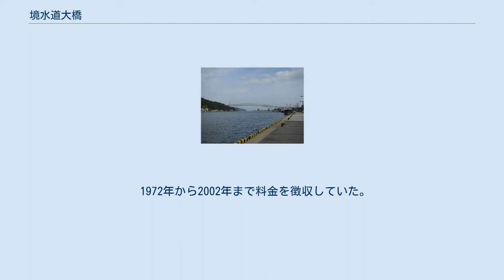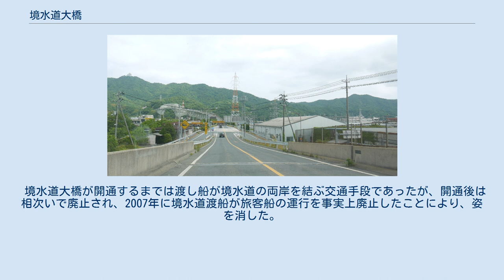境水道大橋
境水道大橋を走行中の様子(2010年5月) 境水道大橋（さかいすいどうおおはし）は、島根県松江市から鳥取県境港市にかけて境水道を跨ぐ国道431号の橋である。
2002年まで一般有料道路であった。
 延長709mの3径間の連続トラス橋である。
日本道路公団による6年間の調査検討期間と3年間の施工期間を経て1972年7月に一般有料道路として開通。
竣工当時の同形式の橋としては、中国地方で最長で、全国でも5番目の長さを誇っていた。
左岸の松江市側は標高約50mであるのに対し、右岸の境港市側は埋立地上のほぼ0mと、大きく地盤高の異なる両岸を結ぶ都合から左右非対称となっており、結果として上路式と下路式とを組み合わせる載荷弦となった。
1972年度の土木学会田中賞作品部門を受賞している。
 1972年から2002年まで料金を徴収していた。
また、軽車両も通行できるが、有料道路時代は軽車両も料金を徴収していた。
 歩道が大変狭いが、建設時の日本道路公団の担当者によると、境水道大橋の採算が厳しいことから「設計条件を極度に切り詰めたため、歩道は省略し、将来段階施工を行うこととした。」としている。
 宇河弘樹の「朝霧の巫女」9巻において、九十九艦隊の砲撃により破壊される。
 1万トンの外航船が通過できるようにするという地域の要望を受け入れたため設計は難航。
条件を満たすために三径間連続上下路式曲弦トラス橋という形式を採用した上で、取り付け道路部分で帳尻を合わせることとなった。
この結果、境港市側は取り付け道路の部分を短くせざるを得ず、本来であれば5%程度の勾配が限度の8%に近い7.25%と急勾配となった。
一方、美保関町側は取り付け道路の用地交渉が難航。
結果的に1971年の開通予定が1年遅れることとなった。
 境水道大橋が開通するまでは渡し船が境水道の両岸を結ぶ交通手段であったが、開通後は相次いで廃止され、2007年に境水道渡船が旅客船の運行を事実上廃止したことにより、姿を消した。